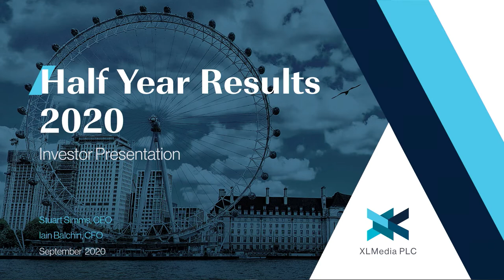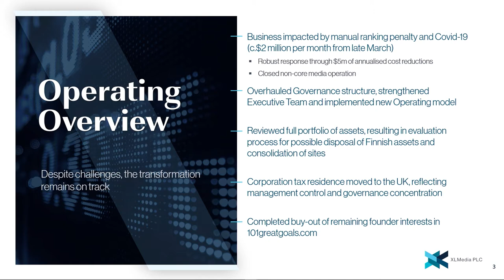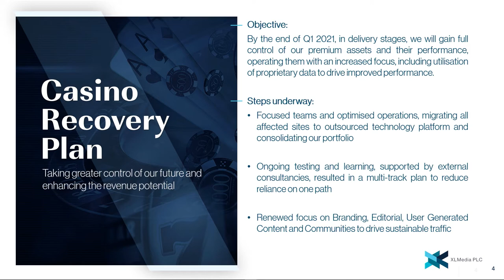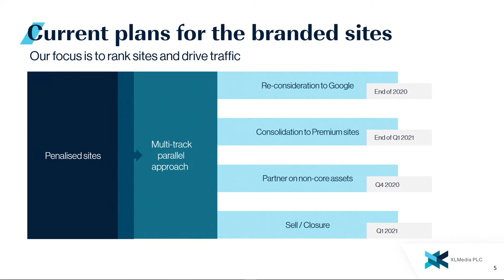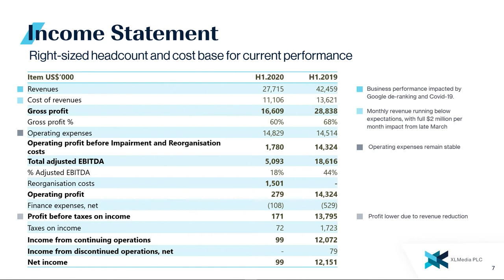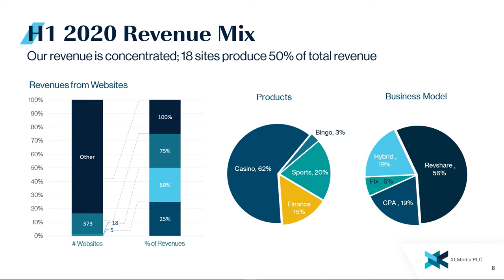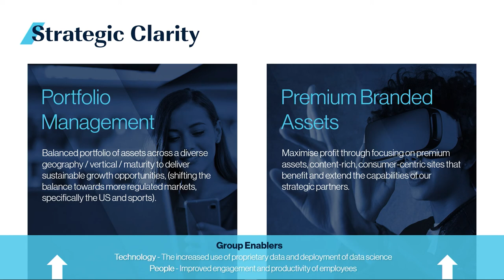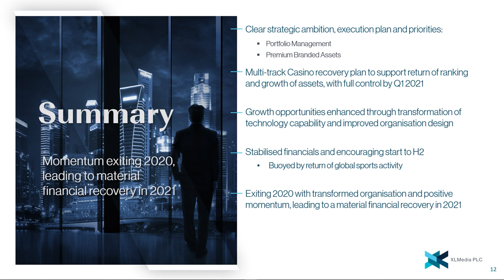XLMedia (XLM) H1 20 results presentation by Stuart Simms, CEO & Ian Balchin CFO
XLM's Stuart Simms, CEO, & Iain Balchin, CFO, give a brief presentation of H1 20 results, the  strategy going forward, and the outlook.

Stuart Simms, CEO
Introduction to XLM - 00:48
Operating overview - 1:46
Recovery of the Casino business - 03:29
Current plans for the branded sites - 05:25

Iain Balchin, CFO
Financial overview - 08:00

Stuart Simms, CEO
Strategic objectives - 10:57
Growth opportunities - 13:34
Summary - 15:25

XLMedia PLC is the United Kingdom-based online performance marketing company. The Company focuses on paying users from multiple online and mobile channels and directs them to online businesses who, in turn, convert such traffic into paying customers. The Company's segments include Publishing, Media and Partners Network. The Company owns over 2,000 informational Websites in approximately 20 languages. Its Media division acquires online and mobile advertising targeted at online traffic with the objective of directing it to its customers. It buys advertising space on search engines, Websites, mobile and social networks and places advertisement referring users to its customers Websites or to its own Websites. It manages marketing partners, whose role is to direct online traffic to its customers.